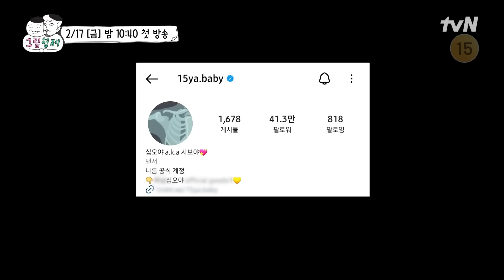✍티저ㅣ영혼을 불태운 이말년x주호민, 이거슨 길바닥 그림퀴즈 ㅣ✍그림형제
라이트형제, 오성과 한음을 뛰어넘는 '그림형제'가 온다!
대한민국 대표 웹툰 작가 이말년 X 주호민이 길거리 시민들과 그림 퀴즈를 하는 그그..그(림)..뭐냐?

2/17 [금] 밤 10:40 tvN 첫 방송
풀버전은 유튜브 채널 십오야에서